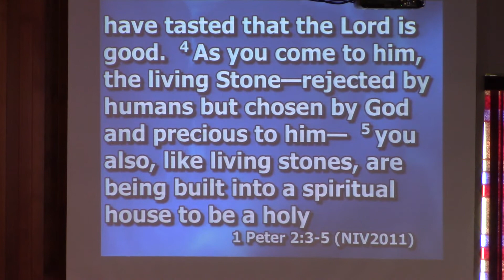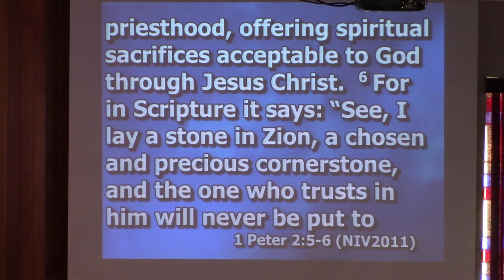Call to Worship